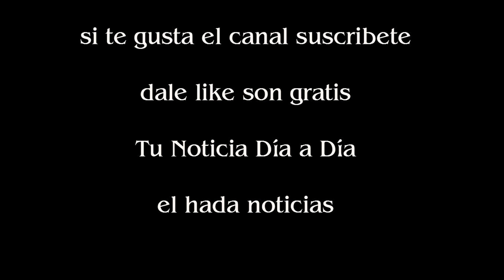Alfio Coco Basile sufrió un incidente vascular leve y tuvo que ser internado